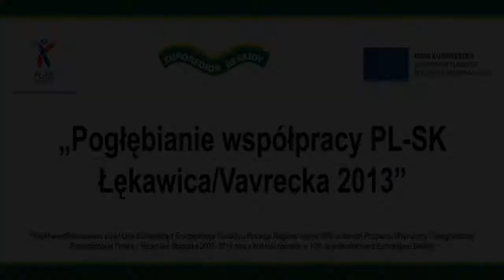Turniej Wiosek - Międzynarodowa Majówka w Łękawicy 2013